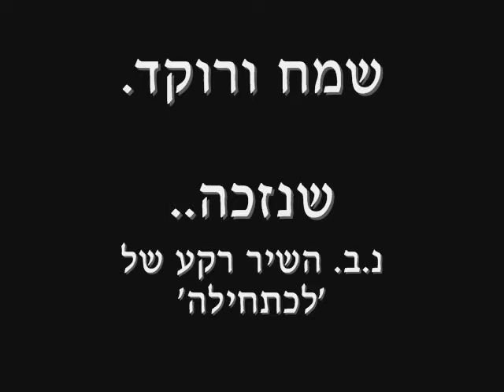ריקודים בבית חולים?! | התנדבות ימי שישי בשערי צדק